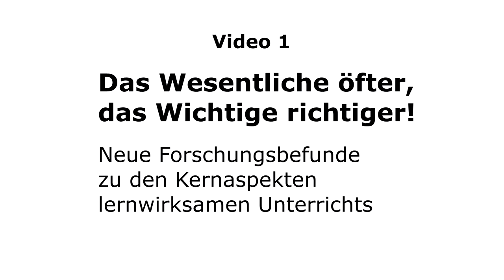Michael Felten / Bildungsforum Nordfriesland 2020 / Video 1 (Lernwirksam unterrichten)